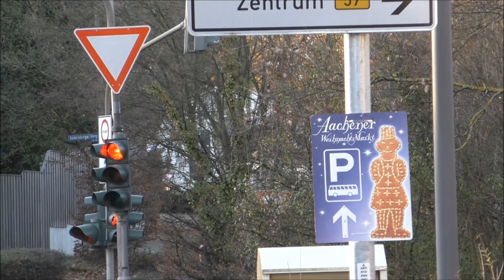[Barracke in Vollbrand] Einsatzfahrten Feuerwehr Aachen am 20.11.16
Hier zu sehen sind Einsatzfahrten der Feuerwehr Aachen auf dem Weg zum alten Militärgelände Camp Hitfeld. Dort war eine Holzbarracke in Brand geraten.

Aachen, 20.11.16